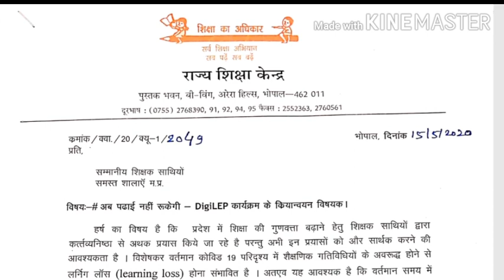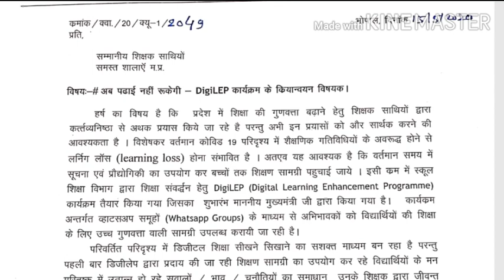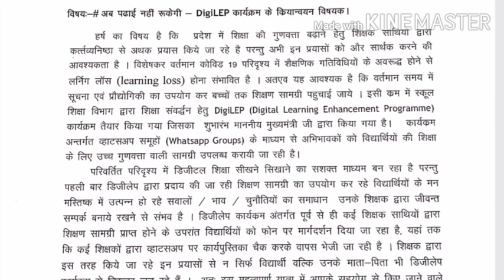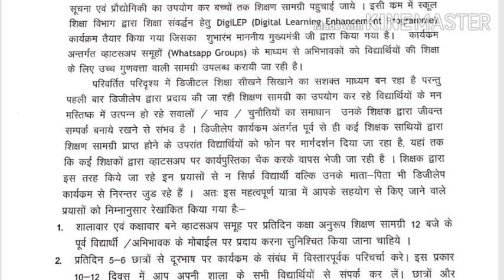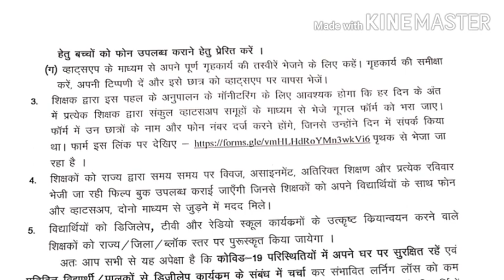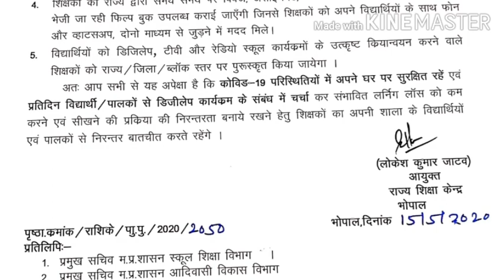rajya shiksha kendra ka nya aadesh/ new aadesh shiksha vibhag /राज्य शिक्षा केन्द्र /शिक्षा विभाग/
rajyashikshakendrakanyaadesh2021
new aadesh shiksha विभाग
 /राज्य शिक्षा केन्द्र /शिक्षा विभाग/